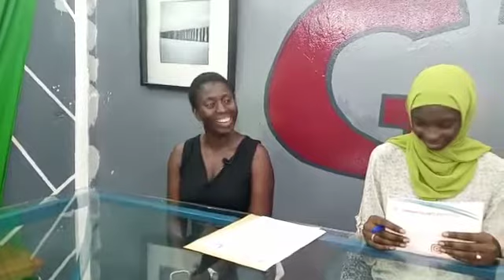5 things you need to know about Pa Ousman Joof